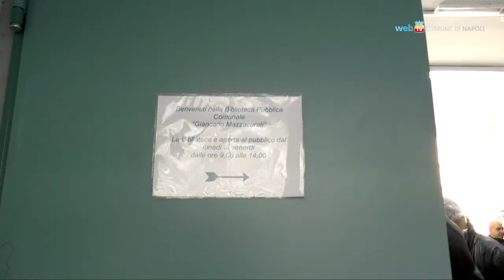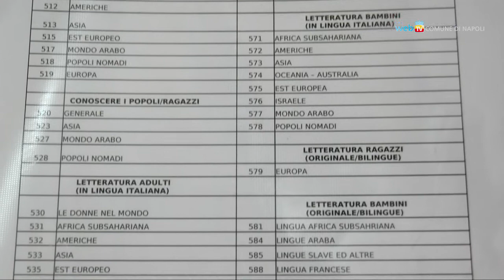Riapre la biblioteca Mazzacurati a Bagnoli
Ha riaperto a Bagnoli, presso la sede della municipalità 10 in via Acate, la biblioteca comunale intitolata a Giancarlo Mazzacurati. Raccoglie circa ventimila volumi e sezioni importanti tra cui un fondo sulla memoria storica del quartiere.